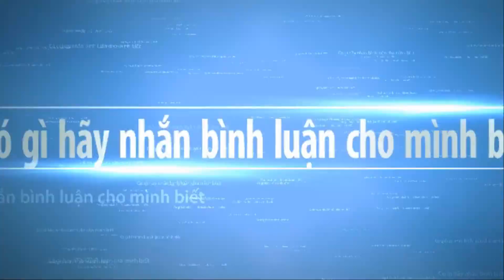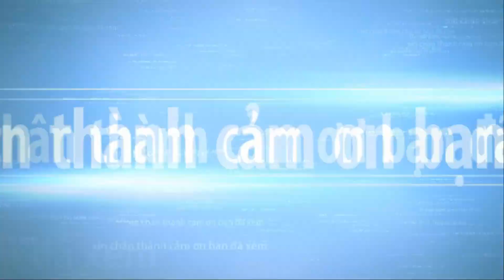BONSAI EXHIBITION IN THE WORLD part 60